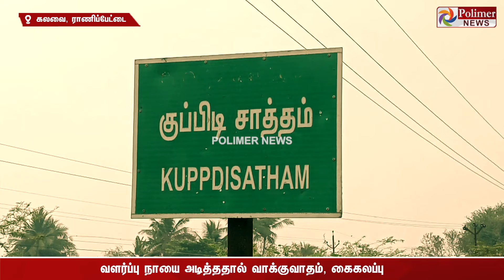மனிதாபிமானம் செத்துப்போச்சு.. நாய்க்குட்டியை காக்க நடந்த சண்டை.. முடிவில் துடிதுடிக்க சோகம்